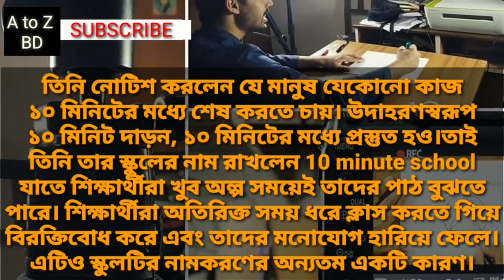অায়মান সাদিক বয়স,গাড়ি,বাড়ি,পরিবার ও অজানা তথ্য Ayman Sadik Lifestyle & Biography